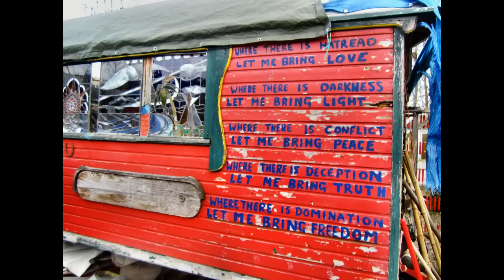Ketan & Jay am Feuer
Jay besucht den Aktionskünstler Sri Ketan Rolf Tegel in seinem Paradiesgarten, um mit ihm über das Projekt "Transformation — The Gospel Experiment of Pain and Relief" zu sprechen, das You-Go! am Sonntag, den 24. März 2013 in der Christuskirche um 18:00 Uhr durchführt, wo Ketan derzeit einen Kunstprozess zum Thema "Weltschmerz" ausstellt.